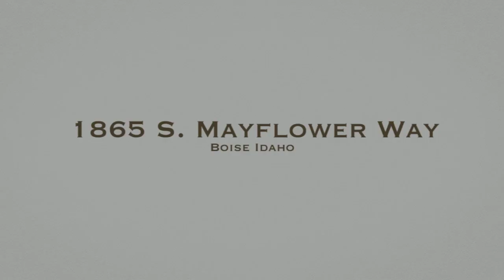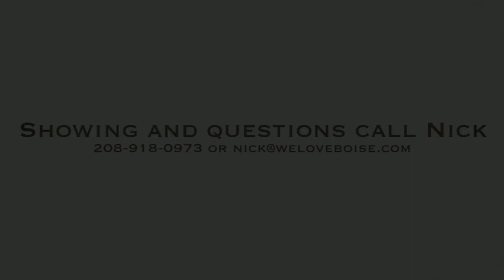Sold! 1865 S Mayflower Way Boise Idaho Real Estate, We Love Boise Real Estate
Homes in this quiet neighborhood rarely come on the market! Situated on 3/4 acre lot with no HOA fees, this home is perfect for those buyers wanting privacy & space while still being in the heart of the city with convenient access to everything. Home is a blank canvas and a rare opportunity to add instant equity simple updates. Functional floorplan features a huge family room, open kitchen and two fireplaces! Large lot has plenty of room to park an RV, large covered patio & an additional storage shed.